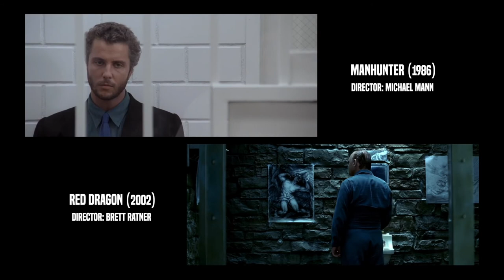Side by Side: Manhunter and Red Dragon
We've put the same scene from two different movies side by side to compare and contrast them.  The scene depicts the first time that Will Graham goes to ask for help from Hannibal Lecktor / Hannibal Lecter.  William Peterson and Edward Norton play Graham in each of their movies, while Brian Cox and Anthony Hopkins play Hannibal in theirs.

On the top is Michael Mann's Manhunter (1986) and on the bottom is Brett Ratner's Red Dragon (2002).  Both are based on the novel Red Dragon by Thomas Harris, but despite the very similar dialogue, the two scenes are adapted very differently.

This is taken from Part 1 of our Hannibal Lecter Here and There series.